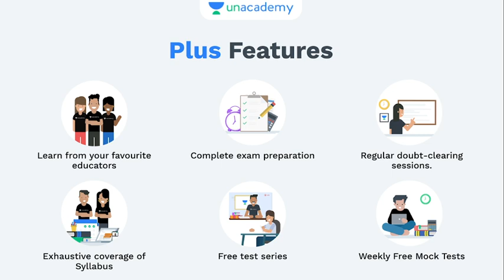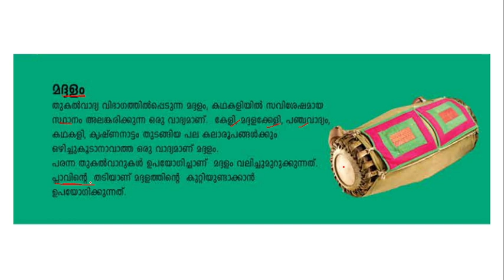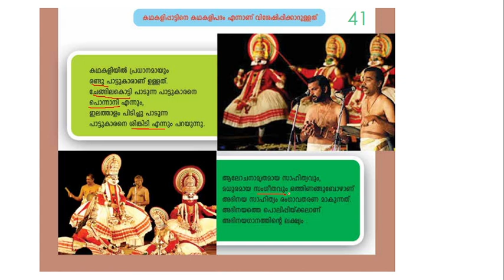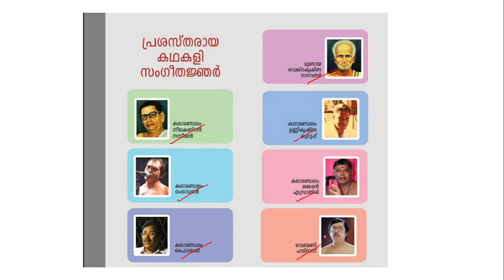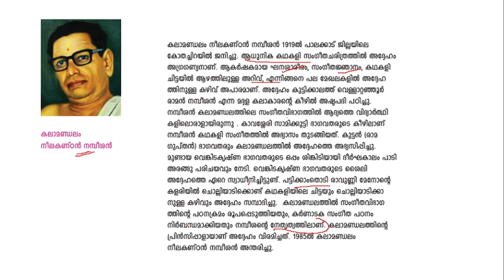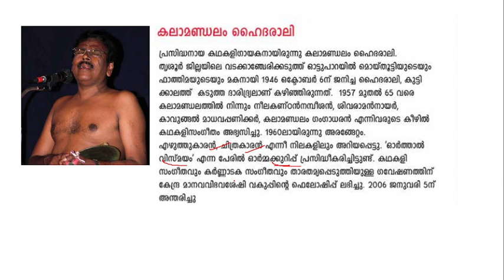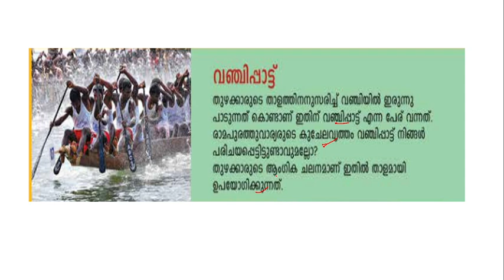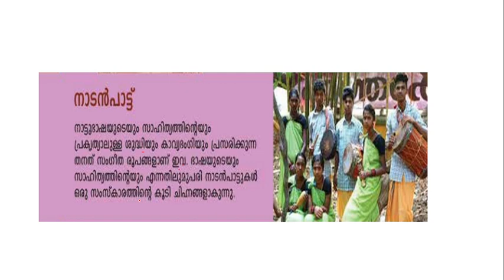കല സാഹിത്യം സംസ്കാരം KERALA PSC ART/LITERATURE SCERT CLASS-8 I 1OTH,PLUS TWO,DEGREE LEVEL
UNLOCK CODE -SHAFII
Shafi I Hai I am Shafi Ismail. Psc Tutor and personality Development Trainer for last 7 Years.

 Psc  malayalam
Psc english
Psc solved questions
Psc examinations
Current afairs 2021
Neyyar dam
Psc
ISRO
Ldc exams
Ldc  2020
kerala 2021
*online tution
Ldc malayalam
Trivandrum
Gk
psc exam
psc kerala
kerala psc online application
psc thulasi
psc notification
kpsc kerala
psc vacancies
kpsc notification
psc recruitment
psc notifications
thulasi psc
improve memory
memory improvement
mnemonic
increase memory
memory exercises
how to enhance memory
memory enhancement
memorization techniques
memory techniques
memory tips
memory power